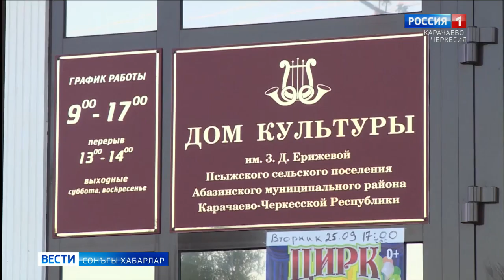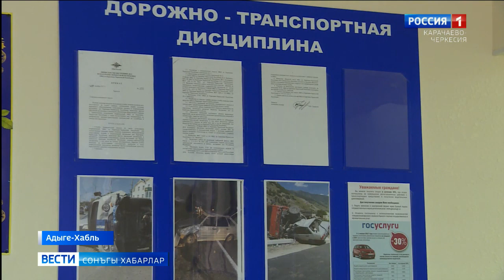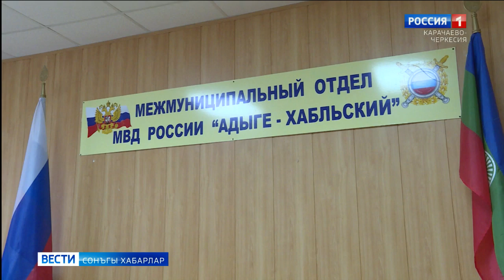Вести на ногайском языке 27.01.2020